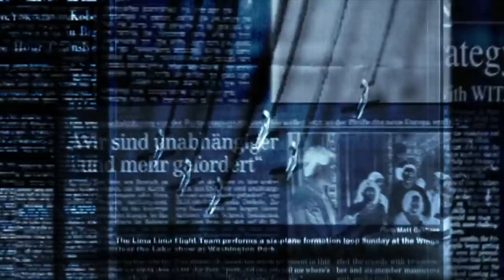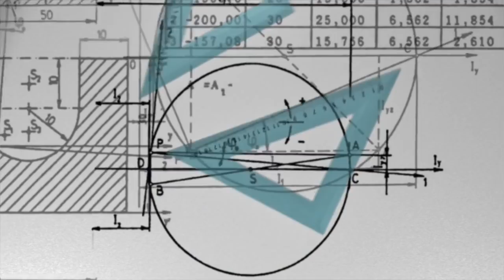¿CÓMO SER FELIZ O CÓMO EVITAR EL CAOS? AUNQUE NO LO CREAS, ES POSIBLE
EL EXPERTO EN PSICOLOGÍA JORDAN PETERSON EN SU LIBRO 12 REGLAS PARA EVITAR EL CAOS NOS ACONSEJA, EN SU REGLA NÚMERO 12, ACARICIAR UN GATO. ¿A QUÉ SE REFIERE?

Visita nuestro sitio asociado de Amazon para productos de tu interés: